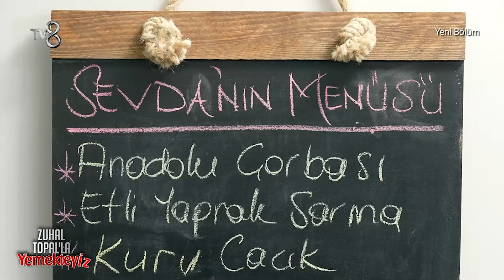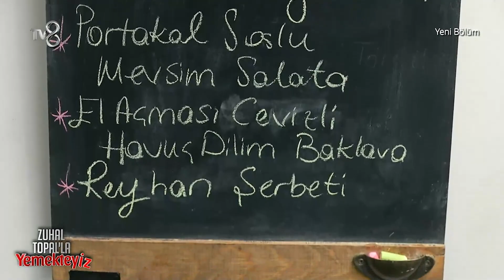Sevda'nın Nefes Nefese Bırakan Mutfak Macerası! | Zuhal Topal'la Yemekteyiz 281. Bölüm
Sevda'nın nefes nefese bırakan mutfak macerasında neler yaşandı? 'TELAŞLANDIRAN MANZARA!'